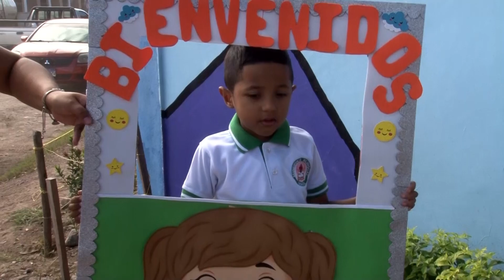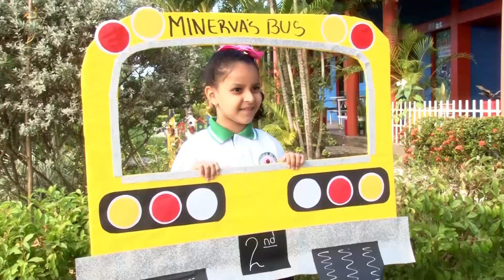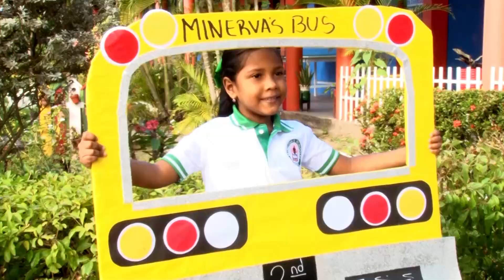INAUGURACION DE CLASES MINERVA'S BILINGÜAL SCHOOL